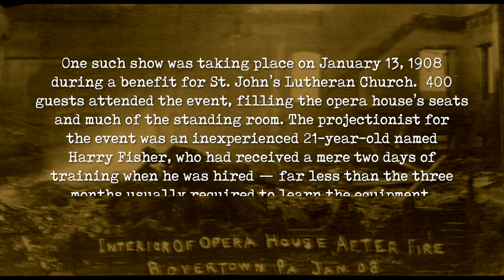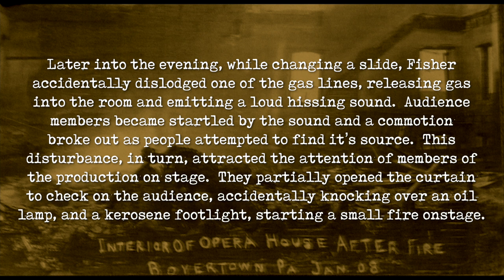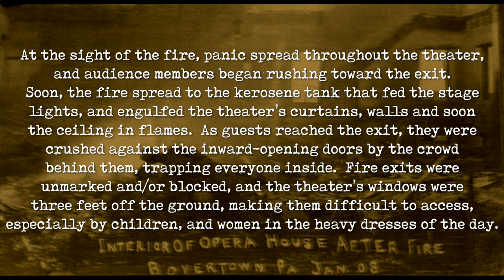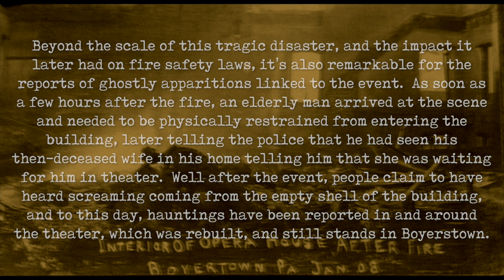The Rhoads Opera House Fire | January 13, 1908 | This Day in Mystery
Pennsylvania Disasters: True Stories of Tragedy and Survival (Disasters Series):